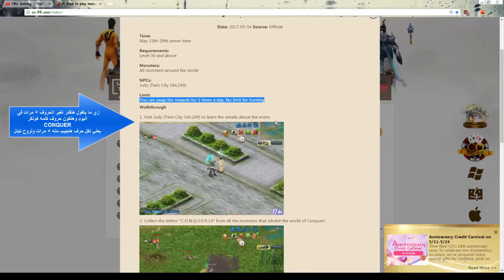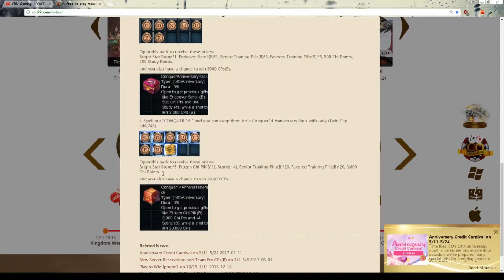Conquer Online explains for quest hunt for conquer14 شرح كويست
- if u have any question just msg me or leave comment here ;)
-  الى محتاج أي أجابه لأي سؤال يكتب تعليقه هنا وهرد عليه فى أقرب فرصه
- وعلشان تفهموا الشرح كويس وقفوا الفيديو عادي علشان تشوفوا الكلام وطبقوه وارجعوا تاني شغلوه وهكذا , وصلت أكييد ;)